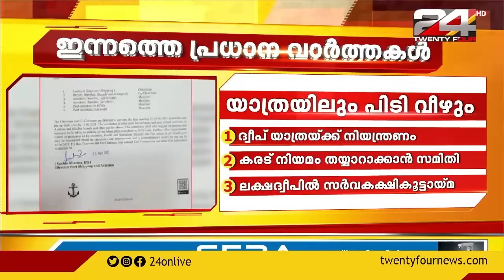ഇന്നത്തെ പ്രധാനവാർത്തകൾ | Headlines | 7 PM | 24 NEWS